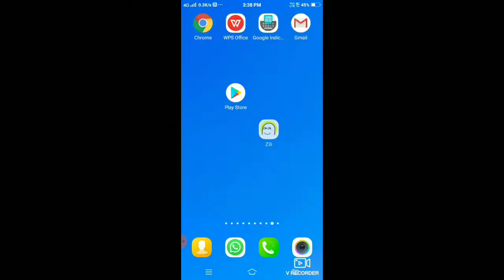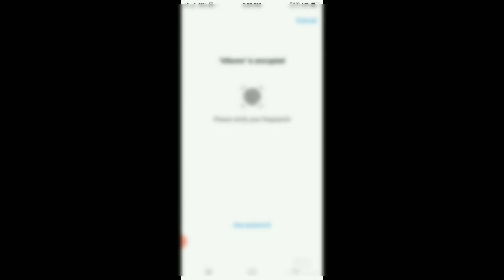Zili app Me Profile picture kaise change kare | How to change profile picture in zili app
zili app me profile picture change kaise kare, how to change profile picture in zili app